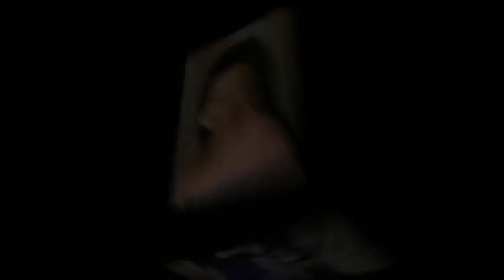Fremont Ross High School - 2015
Fremont Ross High School - 2015 Concert Video